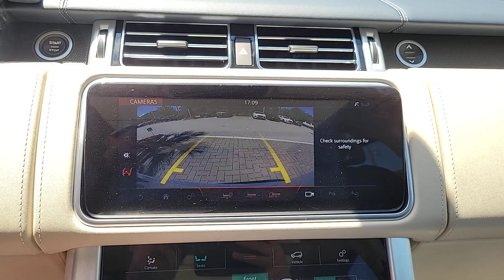2021 Land Rover Range_Rover Autobiography FL Jacksonville, St Augustine, Fernandina Beach, Gain...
[EXT_COLOR] [LISTING_TYPE] 2021 Land Rover Range_Rover Autobiography